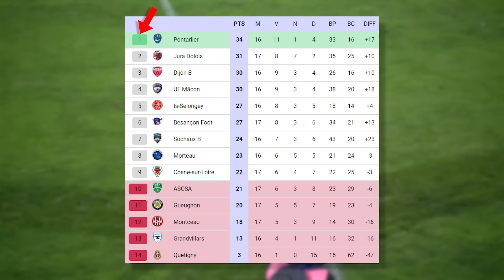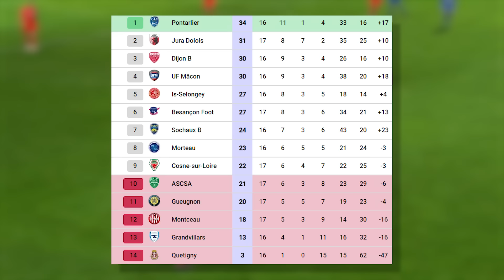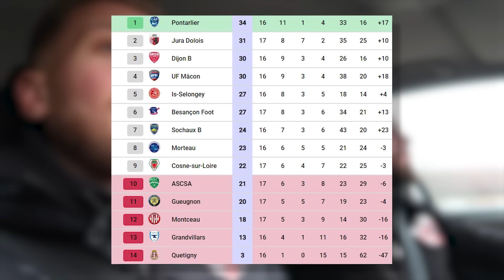Un joueur S'EFFONDRE en PLEIN MATCH, l'équipe en ÉTAT de CHOC... | QDF#092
Shop tes places pour le match du 25 Mars Jura Dolois Football - CA Pontarlier 🔥 :

Merci à betclic de nous soutenir dans cette aventure incroyable !

Dans cette vidéo, je vous partage notre 1/16ème de finale de Coupe BFC contre Pontarlier !

À propos de moi :

Nom Prénom : Lienard Valentin
Âge : 25 ans
Nationalité : Française
Profession : Joueur de Football
Équipe : JDF
Championnat : National 3
Poste : Latéral / Piston
Formation : OGC Nice / AS Monaco FC / FC Istres.

Montage :  Clément Irr (@clement.irr ) / Patrick Pardal (@pkpardal) / Nicolas Irr (@nico_irr) / Maxence Herr